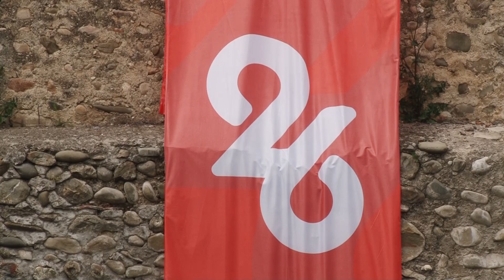26 მაისის სამზადისი თელავში